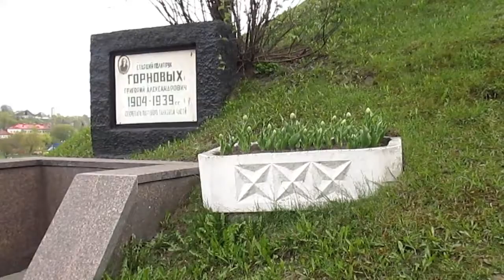Памятник Горновых Г. А. (Гродно) 0+100-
Про Горновых
Вот что можно прочитать у Лидова: «…Секретарь партийного бюро части (старший политрук) Григорий Александович Горновых командовал ротой, которая вечером 20 сентября вела бой у моста через Неман. Горновых был впереди. Он был дважды ранен. Когда кровь струилась из простреленного горла, он прошептал:
- Отомстите, товарище, за меня… Вперёд, за Сталина… за освобождение трудящихся… - и умер, как большевик…
…Верхний Уфалей, ул. Первая Станционная № 38 (П. Лидов Взятие Гродно // «Свабодная Беларусь». – 1940. - № 84. – с. 4; )

Добавлено: 09 Апрель 2012, 00:28:59Поискал в Интернете город Верхний Уфалей. Нашёл статью про Первую Станционную улицу, на которой жил Горновых
В доме №42 на 1-й Станционной жила семья рабочего металлургического завода Александра Горновых, сын которого, Григорий, после окончания школы тоже пошел на завод. В 1928 году призван на срочную службу, остался на сверхсрочную. После окончания военно-политической школы Григория Александровича направили в Белорусский военный округ, в сентябре 1939 года он участвовал в военной операции, направленной на присоединение к СССР Западной Белоруссии. Старший политрук танковой части Григорий Горновых погиб в бою за мост через реку Неман. На месте его гибели белорусы установили мемориальный знак, а на могиле – стелу. Имя Григория Горновых носит одна из красивейших улиц Гродно, на одном из домов установлена мемориальная плита, а в Гродненском историко-археологическом музее экспонируются материалы о нашем земляке.